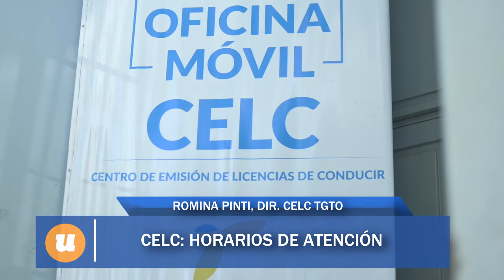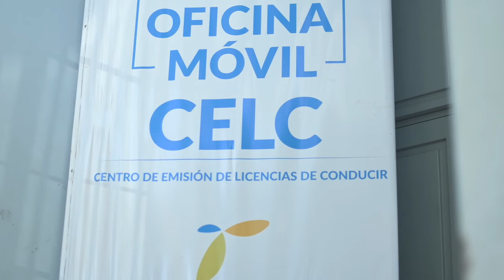CELC: Horarios de atención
Romina Pinti, Coordinadora Centro Emisor de Licencias de Conducir Tupungato